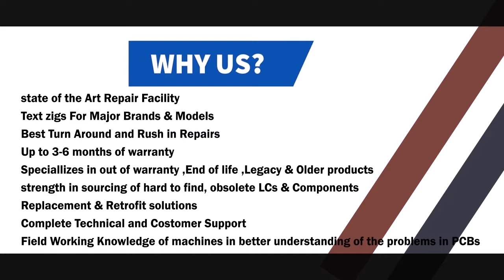Bosch 0811 405 110 Card Repairs @Advanced Micro Services Pvt. Ltd,Bangalore,India